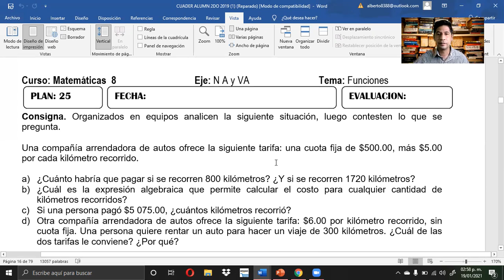20 ENERO 2021 MATEMÁTICAS SEGUNDO GRADO VIDEO 1